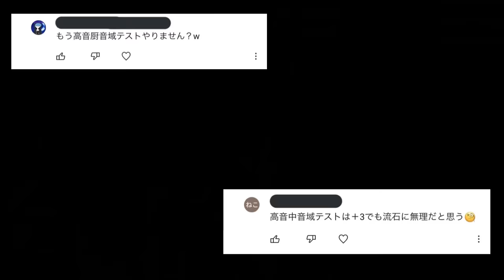【人間卒業式】一般男性が裏声なしで『高音厨音域テスト』をキー＋５で歌ったけど余裕でした。【しゃけみー】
『高音厨音域テスト』をキー＋５して歌わせていただきました

本日でなんと９周年を迎えました！！！！！！！！！！！！！！！！！

めでたい！！！！！祝ってください！！！！！！！！！！！

以前から一番リクエストが多かったのです！！！！！！！！

リクエストしてくれたそこのあなた！！！！！！！！！！！！！！！！！
やったったぞ！！！！！！！！！！！！！！！！！！！！！！！！！！！

今回歌ってみて思ったこと

「高けりゃいいってもんじゃない」

録音中立ち眩みで一回ぶっ倒れかけたので二度とやりません！！！！！！！！
自分の声うっせぇわって思ったの久々だった！！！！！！！！！！！
命がけ！！！！！！！！！！！！！！！！！！！！！！！！！！！！！！！！

聴いてくれてありがとうございました！！！！！！！！！！！！！！！！

さらなるリクエストどしどし待ってます！！！！！！！！！！！！！！！